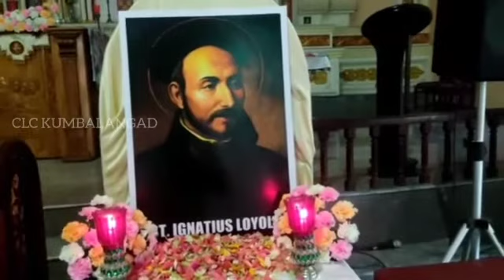വി. ഇഗ്നേഷ്യസ് ലയോള അനുസ്മരണ ദിനാഘോഷം | CLC KUMBALANGAD